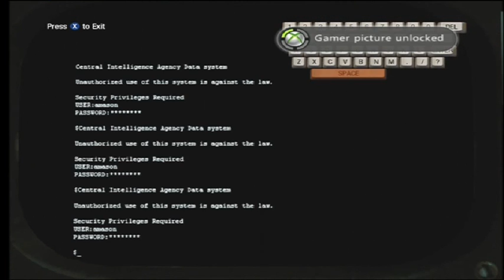Just Ask Me Nicely and Insert Coin Achievement Guide, Dead Ops Gameplay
A video of how to get the Just ask me nicely and Insert Coin achievements.
Just ask me nicely:
At the main menu, look down and continuley press RT and LT.

Insert coin:
Go over to the computer and type in DOA
Dead Ops is awesome!